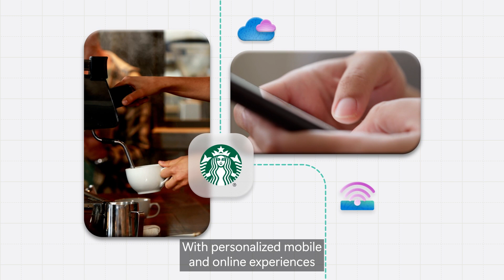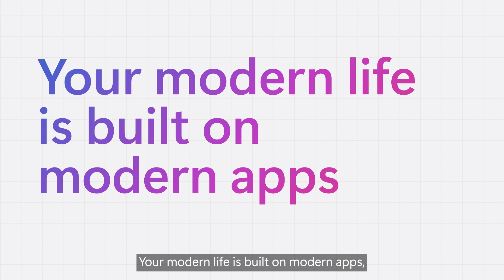A day in the life with Azure Cosmos DB (Captions)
Did you know that Azure Cosmos DB powers the apps you rely on every day? From the mobile app you use to order your coffee, to your communications methods at work, to your online shopping and travel, Azure Cosmos DB works behind the scenes to fuel the most popular apps and elastically scale them to meet demand. Check out this video to see how brands like Starbucks, Mercedes-Benz, Fidelity, and JetBlue are leveraging Azure Cosmos DB to drive their services.

Azure Cosmos DB: Powering the apps you use every day - Azure Cosmos DB Blog (microsoft.com)

About Azure Cosmos DB
Azure Cosmos DB is a fully managed and serverless distributed database for modern app development, with SLA-backed speed and availability, automatic and instant scalability, and support for open-source PostgreSQL, MongoDB, and Apache Cassandra.